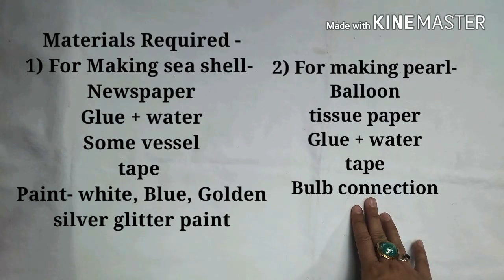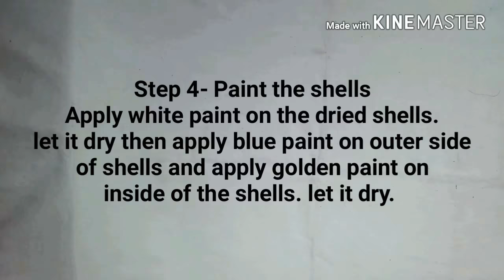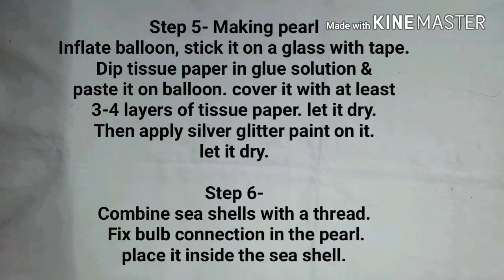Paper Sea Shell Lamp with newspaper/ Best out of waste/ SUNSHINE ARTIFACTS #56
My channel is all about Best out of waste Artifacts.